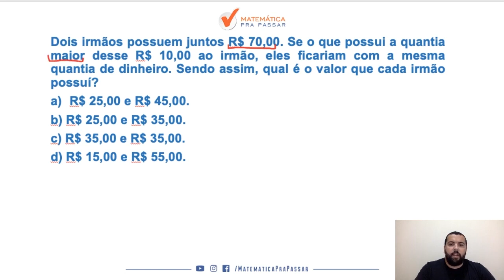Matemática para PM CE |Dica 19| Sistemas de Equações do 1º Grau, Veja nesse vídeo.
Você não sabe Sistemas de Equações do 1º para PM CE ?

Então você precisa aprender com esse vídeo onde nosso professor, Renato, mostra Sistemas de Equações do 1º para PM CE.

Você terá um passo a passo para aprender Sistemas de Equações do 1º para PM CE e nunca mais errar nenhuma questão.

Agora basta dar o play no vídeo e aprender com o Método MPP Sistemas de Equações do 1º para PM CE.